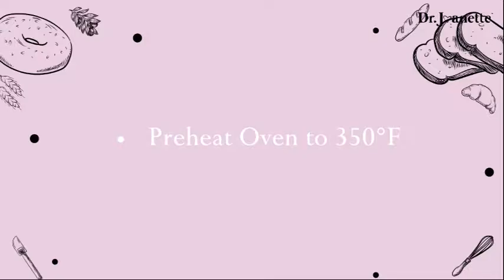Pumpkin Whoopie Pies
Pumpkin Whoopie Pies with 𝗰𝗿𝗲𝗮𝗺 𝗰𝗵𝗲𝗲𝘀𝗲 𝗳𝗶𝗹𝗹𝗶𝗻𝗴. Need I say more just the sound of this dessert sounds delicious. I decide to add a little extra flour to some pumpkin cupcake batter and bake little scoops of the batter like a cookie. These Pumpkin Whoopie Pies are delicious as a cookie or made into a sandwich. For some more amazing pumpkin recipes check out these Pumpkin Sticky Buns and Pumpkin cinnamon chip scones.

ＥＱＵＩＰＭＥＮＴ
👉Baking Sheet
👉2 tbsp cookie scoop
👉Parchment paper
👉Pastry bag with large round tip attached

ＩＮＧＲＥＤＩＥＮＴＳ
𝗖𝘂𝗽𝗰𝗮𝗸𝗲 𝗕𝗮𝘁𝘁𝗲𝗿
👉3 cups all-purpose flour (360g)
👉1 cup brown sugar (213g)
👉1 cup white sugar(198g)
👉1 tsp baking soda
👉1 tsp baking powder
👉½ tsp salt
👉2 large eggs room temperature
👉2 tsp pumpkin pie spice
👉1 cup oil (263ml)
👉1 tsp vanilla
👉1 can solid-pack pumpkin puree(400g) 15 ounces
𝗖𝗿𝗲𝗮𝗺 𝗖𝗵𝗲𝗲𝘀𝗲 𝗙𝗶𝗹𝗹𝗶𝗻𝗴
👉8 oz. cream cheese
👉4 cups confectioners sugar (450g)
👉½ cup butter
👉1 tsp vanilla
👉1 tsp pumpkin pie spice